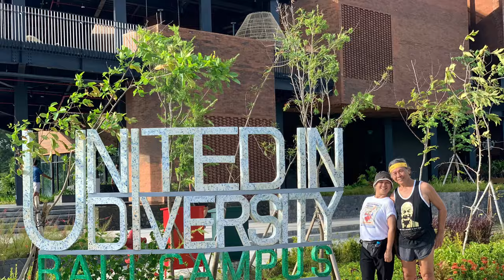A Tribute to Nightjar Part 2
Nightjar’s Farewell Run Part 2

Run: #1570
Date:Saturday,7 January 2023
Start Time: 4:00 PM!!
Location: Turtle Island Development,Denpasar,Bali,Indonesia
GPS: 8°43'42.8"S 115°13'50.6"E
Hares: Committee BHHH2

Run Fees
MEMBER SOFT DRINKS: Rp50,000
INDONESIAN VISITORS: Rp100,000
NON-INDONESIAN VISITORS: Rp120,000
KIDS UNDER 15 YEARS OLD: Rp10,000
Proceeds Donated to Victors Family

Grand Master: Nightjar
Hash Master: Serial Offender
On Sec: 69’er
Religious Advisor:Wooden Eye
Hash Cash: Toilet Trasher & Harelip
Backup Hash Cash: Ringtail
Hash Bank: Pain & Pleasure Hare Raiser: Barnacle Balls
Beer Master: Short Shaft